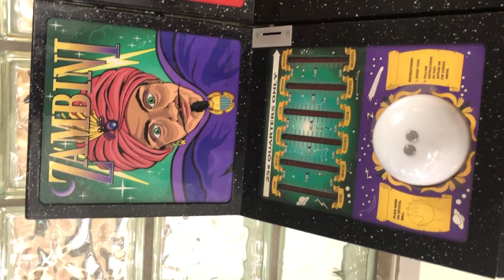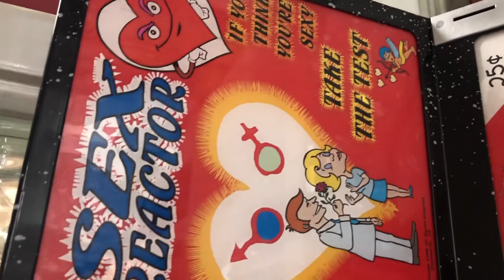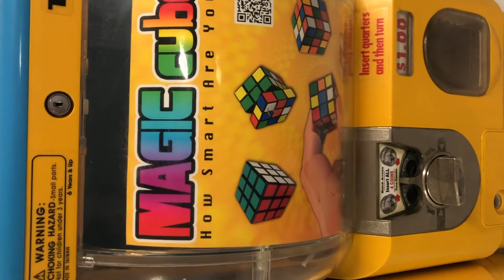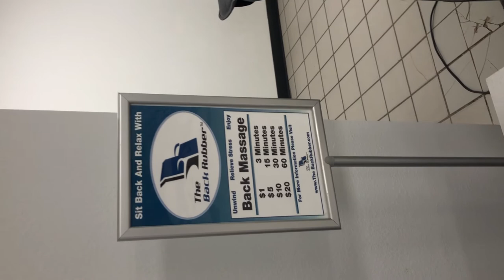Wulfpak: Apocalypse Cell Necklace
Wulfie (a being from the post-societal future) finds a buried cell phone necklace, an artifact cased in bone, playing video footage of abandoned buildings just before the End Times.